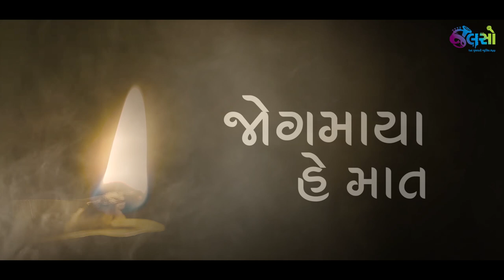Jogmaya He Maat | Navratri 2020 | Vibha Desai | Promo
આ નવરાત્રીએ આદ્ય શક્તિના માટીના ગરબામાં મૂકીશું અવાજનું અજવાળું.
આ અવાજ અને ગાયિકી એની પોતાની આગવી ઓળખ ધરાવે છે. સ્વનામ ધન્ય એવા કલાકાર વિભા દેસાઈના અવાજમાં રજૂ કરીએ છીએ એક નવું નજરાણું.
જેમાં કવિ શ્રી તુષાર શુક્લના શબ્દો છે અને સ્વરકાર પ્રહર વોરાએ આ ગરબાને સ્વરબદ્ધ કર્યો છે. અને સોનામાં સુગંધ ત્યારે ભળી જયારે આ ગરબાનું Programming જાણીતા સ્વરકાર અને ગાયક આલાપ દેસાઈએ કર્યું.
Listen to this finest Garbo of the season on the app